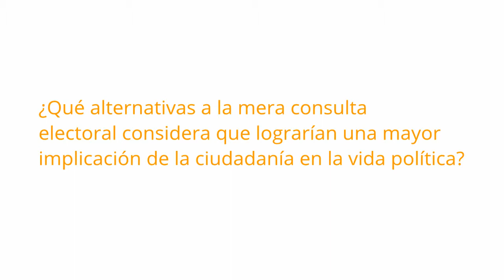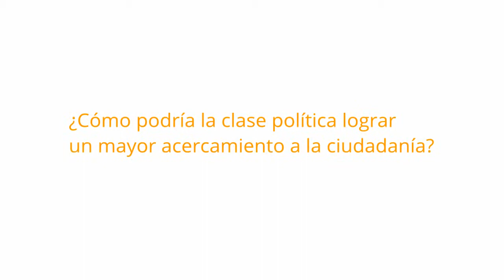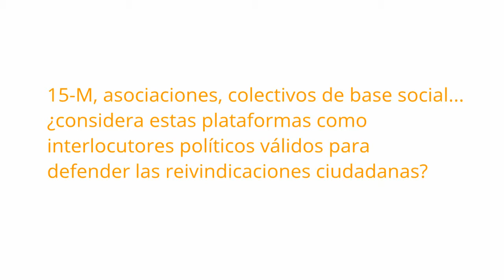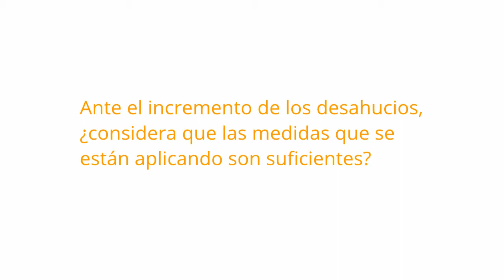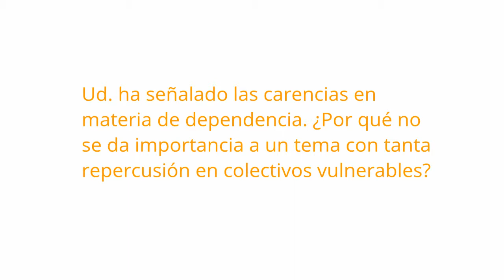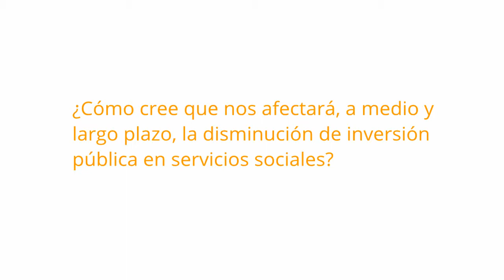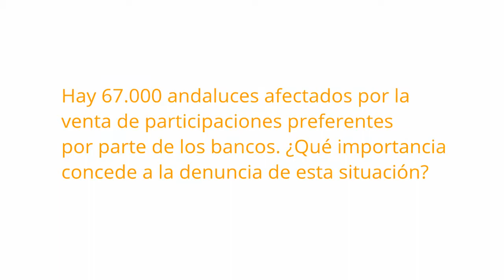entrevista a José Chamizo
José Chamizo es Defensor del Pueblo Andaluz desde el año 1996, institución que protege los derechos y las libertades fundamentales de la ciudadanía. Anteriormente fue conocido por su lucha contra la drogodependencia, la marginación y la pobreza en el Campo de Gibraltar, al frente de diversos colectivos. No en vano, fue nombrado hijo predilecto de la localidad de Los Barrios, así como Medalla de Andalucía por esa labor. En 'sentido común' aprovechamos la vigencia de muchos de los temas en los que trabaja actualmente para conocer su opinión sobre nuevas formas de participación ciudadana en la vida política, corrupción y transparencia en las instituciones, vivienda y desahucios, recortes en materia social y las nuevas formas de exclusión, asociadas a la crisis económica.